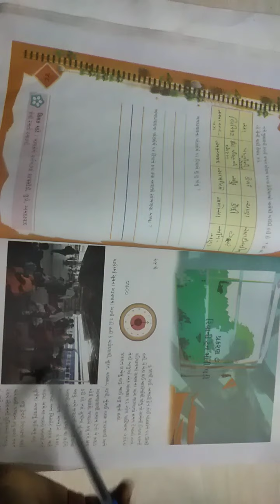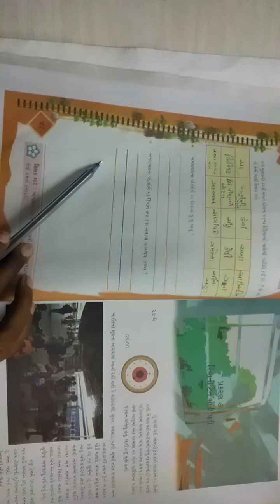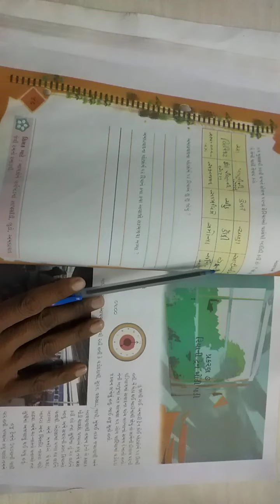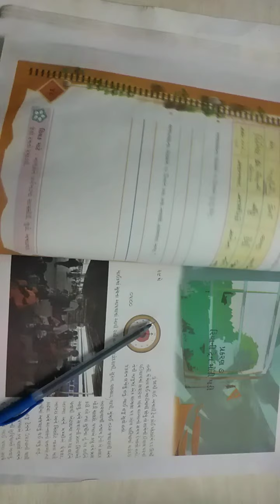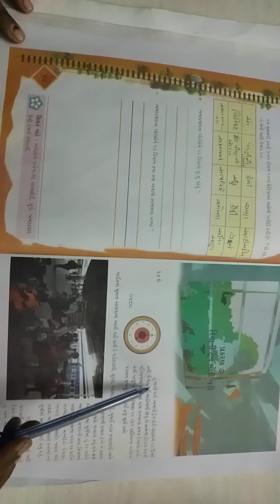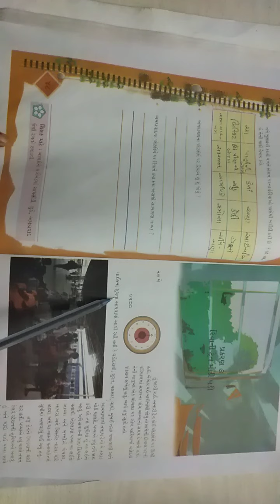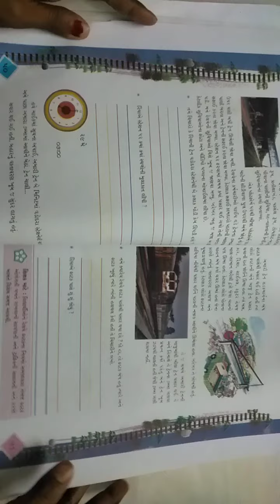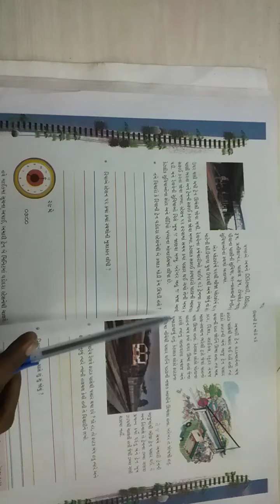std 4 paryavaran ch 7